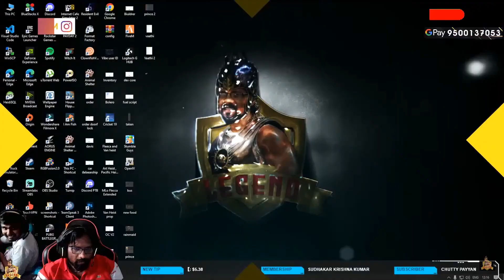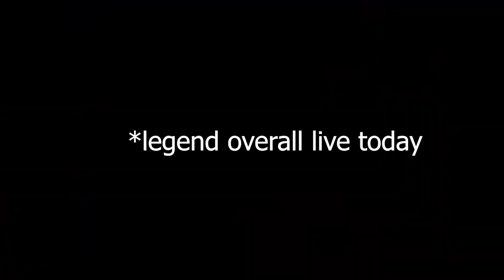cyberpunk2077 ​Cyberpunk| Trying 4000 Rupees Game Alaparaigal | Legend KATHARALGAL | Fun Oh Fun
It gives me immense happiness to invite you for the next big thing in Tamil Role-play.

With the inspiration of Role-play from Thalinagaram and well wishes from EliteX I invite you for the launch of our Senthamizh Role-Play Server on 14-April-2022.

Let us make more happy Role-play City.

Anbudan,
Legend Alias Petta Velan

🖥CPU : AMD Ryzen 9 3900XT
🗺GPU : Gigabyte Nvidia GeForce RTX 3080
⚙MOTHERBOARD : MSI X570 Gaming Pro Carbon with BT&WIFI
🧩RAM : Corsair 32GB 3200Mhz 16x2
🖥MONITER : Samsung 27 inch 240 Hzx2
🖱MOUSE : Logitech G503 Hero
⌨KEYBOARD : Corsair K68
🎧HEADPHONE : Logitech G733
🎙MICROPHONE : AVERMEDIA AM310
🔊SPEAKERS : Sony 2.1 Home Theatre Satellite
📷WEBCAM : AVERMEDIA PW313
✔CAPTURE CARD : AVERMEDIA GC553
⚡UPS : MICROTEK LEGEND 1600